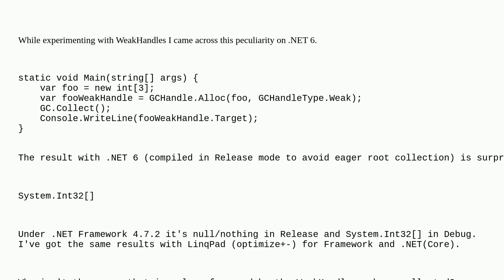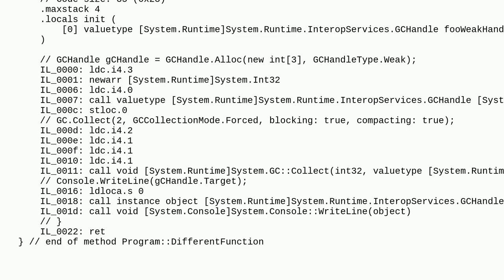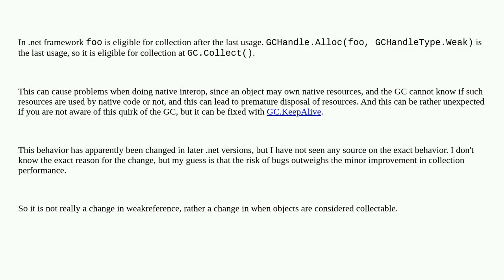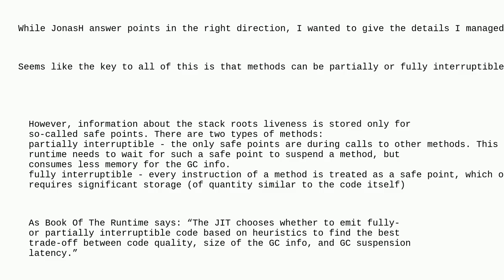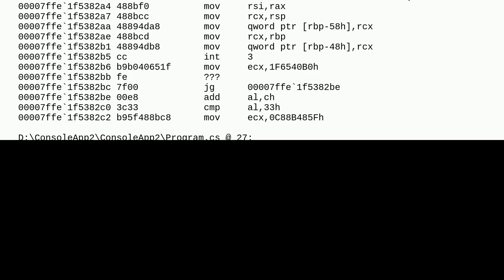WeakHandle .NET Core vs .NET Framework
A special thanks goes out to the community

  garbage-collection weak-references c#